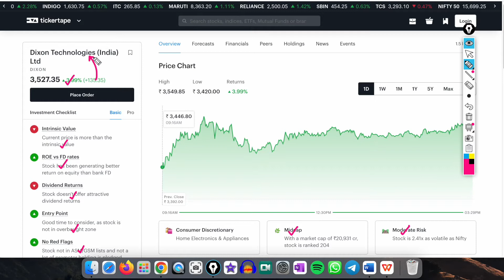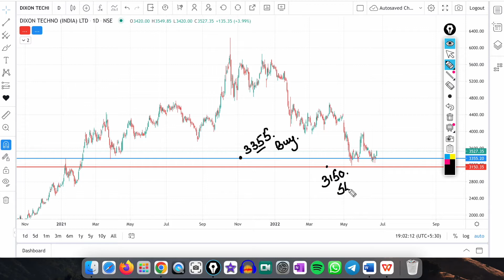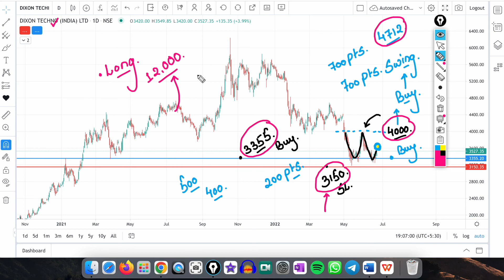DIXON TECHNOLOGIES SHARE LATEST NEWS / DIXON TECH SHARE NEXT TARGET / TOP SEMICONDUCTOR CHIP STOCK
dixon technologies share latest news dixon technologies share today news

Dixon Q4 Result 2022 date

STOCK MARKET FOR RETAIL INVESTORS
SHARE BAZAR NEWS
SHARE BAZAR TRICKS
SENSEX NIFTY
DIXON TECHNOLOGIES Q4 RESULT
DIXON TECHNOLOGIES SHARE Q4 RESULT ANALYSIS